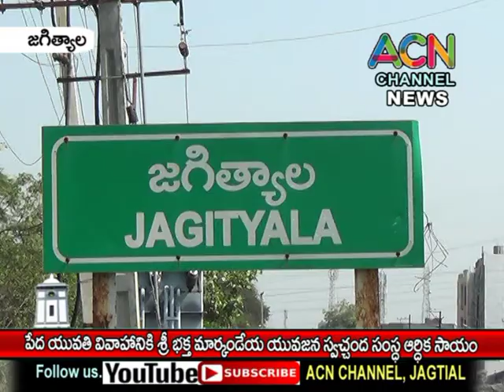జగిత్యాల పేద యువతి వివాహానికి శ్రీ భక్త మార్కండేయ యువజన స్వచ్ఛంద సంస్థ ఆర్ధిక సహాయం